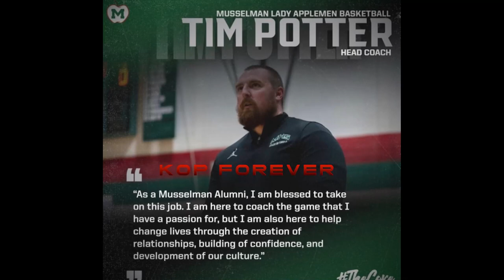The Sports Mix: Tim Potter (11.29.23)